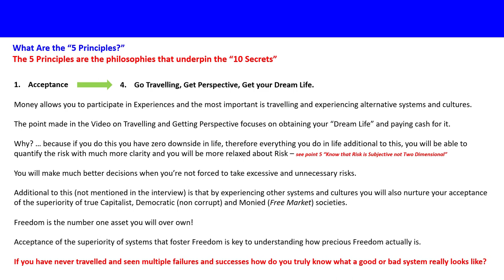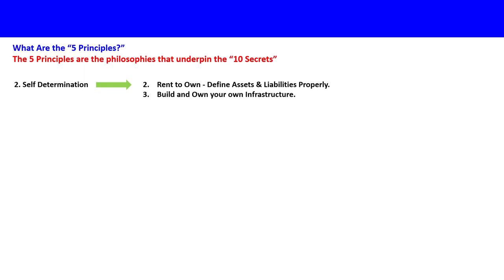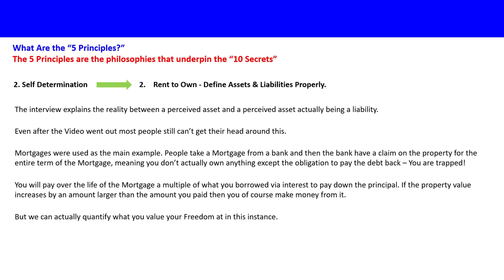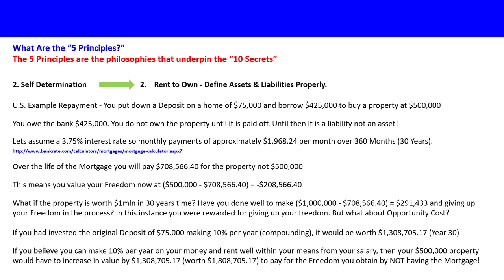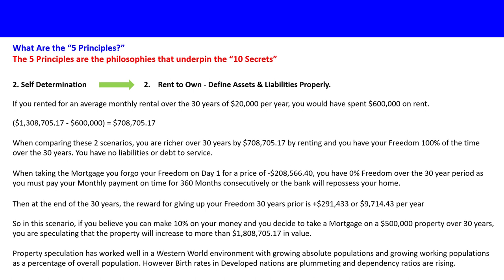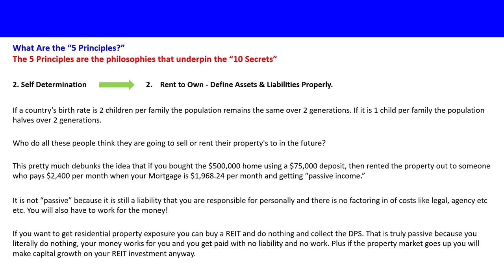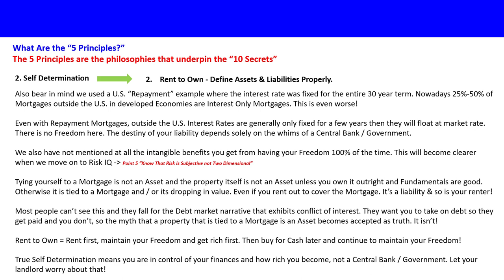Anton Kreil - Mortgages - THE ... Worst Way To Buy A House!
This video is taken from a presentation from Anton Kreil who runs The Institute of Trading and Portfolio Management.